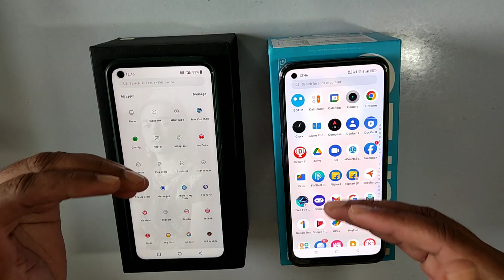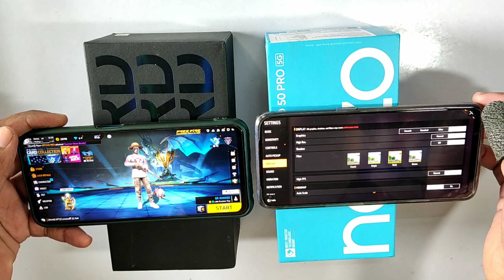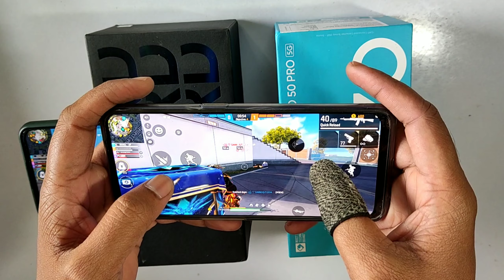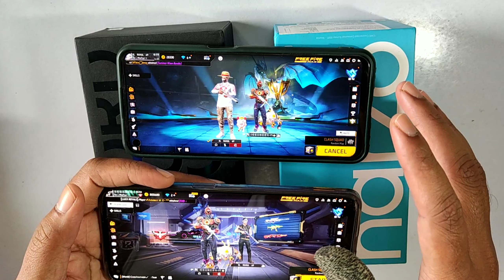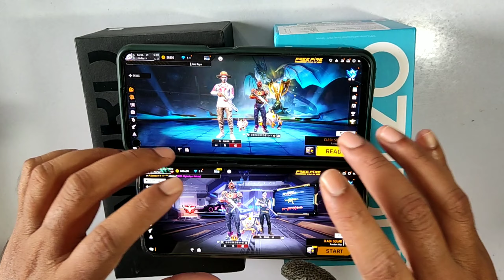Oneplus Nord CE 2 Lite 🆚 Realme Narzo 50 Pro 5G Free Fire Test || Oneplus Nord CE 2 Lite FF Gameplay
🎯 MOBILE PLAYER
🎯RAM- 6GB
🎯ROM- 64
🎯BEST HEADSHOT PLAYER TRICK REVEALS
🎯FROM INDIA 🇮🇳

Dosto,
Is video par mana dekhiya  iQOO NEO 6 VS REDMI K50i  smartphone ka free fire gameplay test... so guys I hope video accha laga ... agar accha lage to ek like ,share, subscribe kar dena

Related search..

1. Oneplus Nord CE 2 Lite 🆚 Realme Narzo 50 Pro 5G  free fire test..

2. Oneplus Nord CE 2 Lite 🆚 Realme Narzo 50 Pro 5G  free fire..

3. Oneplus Nord CE 2 Lite 🆚 Realme Narzo 50 Pro 5G free fire test..

4. Oneplus Nord CE 2 Lite 🆚 Realme Narzo 50 Pro 5G free fire

5. Oneplus Nord CE 2 Lite 🆚 Realme Narzo 50 Pro 5G camera test..

6.  Oneplus Nord CE 2 Lite 🆚 Realme Narzo 50 Pro 5G telugu.

7.  Oneplus Nord CE 2 Lite 🆚 Realme Narzo 50 Pro 5G gaming test free fire..

8. Oneplus Nord CE 2 Lite 🆚 Realme Narzo 50 Pro 5G..

9. Oneplus Nord CE 2 Lite 🆚 Realme Narzo 50 Pro 5G speed test..

10. Oneplus Nord CE 2 Lite 🆚 Realme Narzo 50 Pro 5G in Tamil..

11. Oneplus Nord CE 2 Lite 🆚 Realme Narzo 50 Pro 5G camera..

12. Oneplus Nord CE 2 Lite 🆚 Realme Narzo 50 Pro 5G pubg test..

13. Oneplus Nord CE 2 Lite 🆚 Realme Narzo 50 Pro 5G camera test..

14. Oneplus Nord CE 2 Lite 🆚 Realme Narzo 50 Pro 5G charging test..

15. Oneplus Nord CE 2 Lite 🆚 Realme Narzo 50 Pro 5G bgmi test..

16. Oneplus Nord CE 2 Lite 🆚 Realme Narzo 50 Pro 5G bgmi gameplay..

17. Oneplus Nord CE 2 Lite 🆚 Realme Narzo 50 Pro 5G bgmi graphics test.

18. Oneplus Nord CE 2 Lite 🆚 Realme Narzo 50 Pro 5G bgmi gameplay..

19. Oneplus Nord CE 2 Lite 🆚 Realme Narzo 50 Pro 5G pubg gameplay

20. Oneplus Nord CE 2 Lite 🆚 Realme Narzo 50 Pro 5G free fire max graphics gameplay test..

21. Oneplus Nord CE 2 Lite 🆚 Realme Narzo 50 Pro 5G free fire fps test

22. Oneplus Nord CE 2 Lite 🆚 Realme Narzo 50 Pro 5G konsa best hay..

🎯POCO X3
🎯POCO M2
🎯POCO M2 PRO
🎯POCO M3

 Oneplus Nord CE 2 Lite 5g free fire test

Oneplus Nord CE 2 Lite 5g gaming test

Oneplus Nord CE 2 Lite 5g buy pr not buy

Oneplus Nord CE 2 Lite 5g ff test

Oneplus Nord CE 2 Lite free fire gameplay

Oneplus Nord CE 2 Lite 5g free fire gameplay test

Realme Narzo 50 Pro bgmi test..

Realme Narzo 50 Pro free fire max gameplay

Realme Narzo 50 Pro free fire gameplay

Realme Narzo 50 Pro free fire max test

Realme Narzo 50 Pro free fire test..